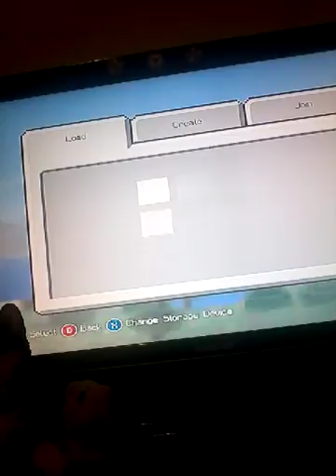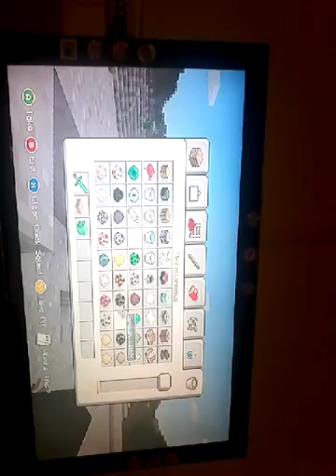24 February 2017